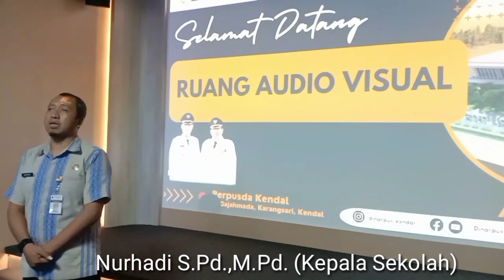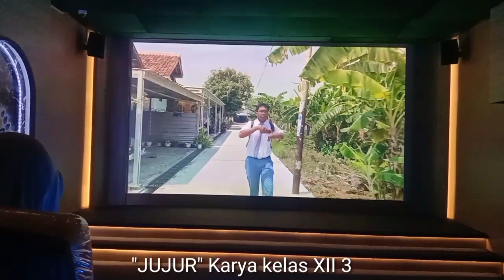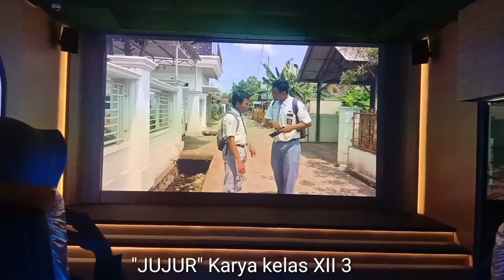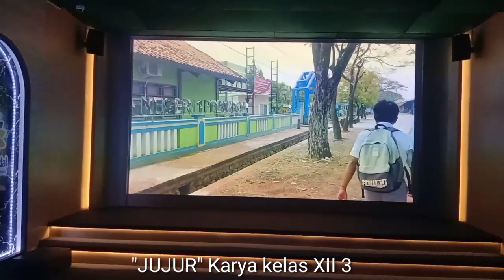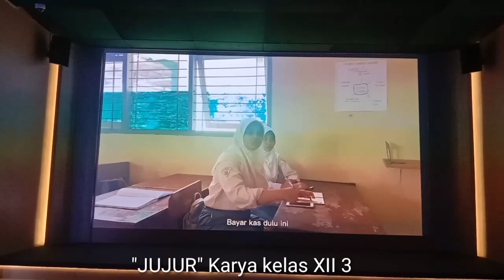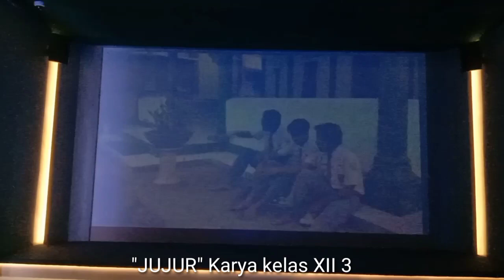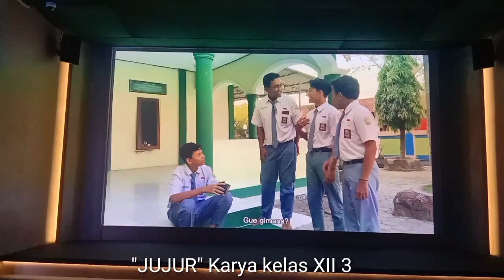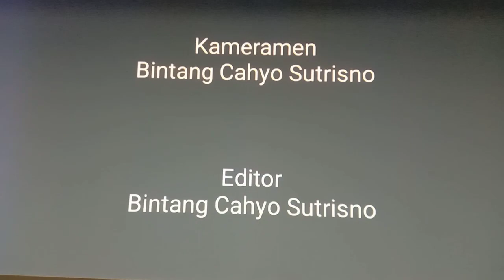Wow Keren..NOBAR FFS (Festival Film Smansapega 2023) di Perpusda Kendal.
Alhamdulillah semoga semua sehat, selamat, sukses bahagia and barokah. Kali ini Mbah Parto Unyu Unyu melanjutkan keseruan acara Nobar FFS Festival Film Smansapega 2023 di Perpusda Kabupaten Kendal.
1. Adiwiyata Smansapega, Cipt. Mbah Parto
2. Hymne Smansapega, Cipt. Kiky Mega
3. Mars Smansapega